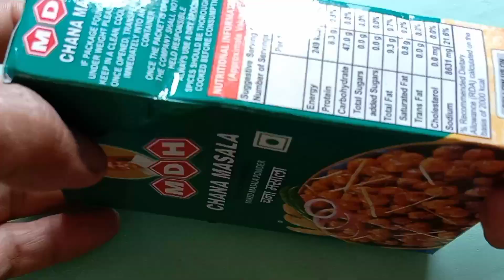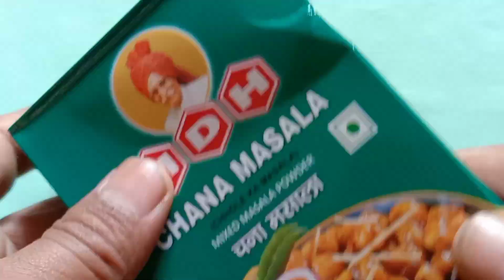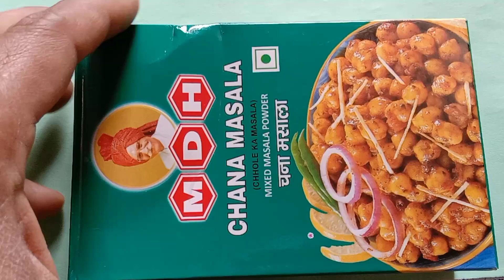MDH Chana Masala कभी ना खरीदें ये छोले का मसाला |Mdh Chana Chhole Ka Masala Uses In Hindi | M.Adda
WARNING :- I Have Not Taken Promotion Charge From Any Company For Reviewing This Product, This Is A Free Product Review

चेतावनी :- हमने इस वीडियो में प्रोडक्ट या दवाई के बारे में एक पूरी और सही जानकारी दी है। हमने दवाइयां प्रोडक्ट के लिए किसी भी कंपनियां ब्रांड से कोई भी प्रमोशन चार्ज या पैसे नहीं लिए हैं।

Maine Is Video Mein “MDH Chana Masala” Ke Bare Mein Aap Sabhi Ko Poori Aur Sahi Jankari Di Hai, Aur (Year 2023) Ke Anusar Poora Review Bhi Kiya Hai, Ummid Karta Hu Aap Sabhi Ko Jankari Pasand Aayegi.

OUR OTHER USEFUL AND HELPFULL VIDEOS :-